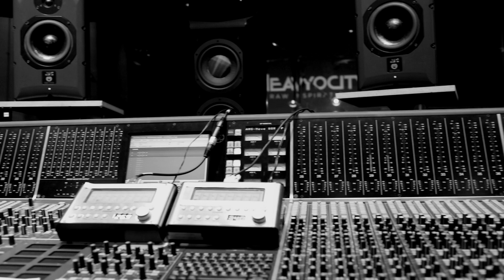Coming Soon... | Heavyocity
Recorded at Skywalker Sound in California...